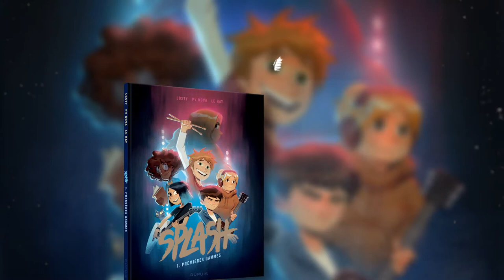Splash, tome 1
Lulu le timide, Camille le séducteur et Alice la punkette sont "Les Indécis", un groupe de rock indé pas encore tout à fait cool, mais grâce auquel ils prennent du bon temps ! Inscrits au tremplin musical organisé par leur lycée, ils vont devoir se dépasser et l'emporter sur Kim, star de la K-pop ! Leur amitié résistera-t-elle à cette pression ?

"Splash" : une BD pleine d’humour et de décibels, avec de vrais morceaux musicaux accessibles sur les réseaux ! 🎶